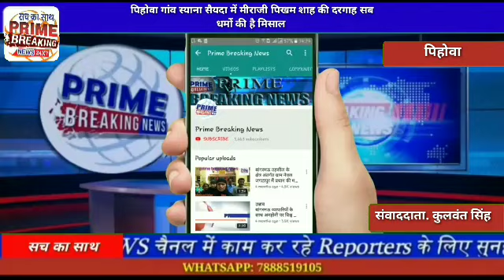पिहोवागांव स्याना सैयदा में मीराजी पिखम शाह की दरगाह सब धर्मो की है मिसाल (बाबा साबर जी )